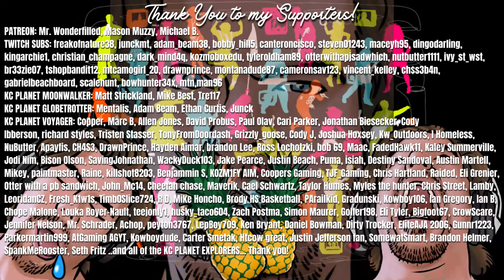Finding DIAMONDS & RARES Hunting for a Mela Ronda Ibex.. AND THEN IT HAPPENED?! | Call of the Wild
Today we're back on the hunt for a Melanistic Ronda Ibex in Multiplayer to finish off the Melanistic Grand Slam Multimount! We find a bunch of awesome trophies during this hunt, but wait until you see what happens at the end of the video.